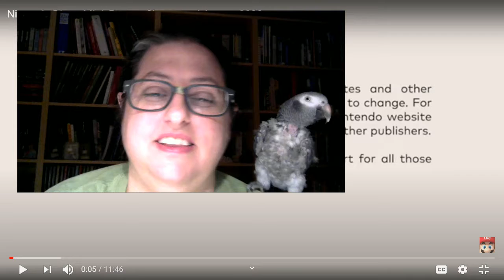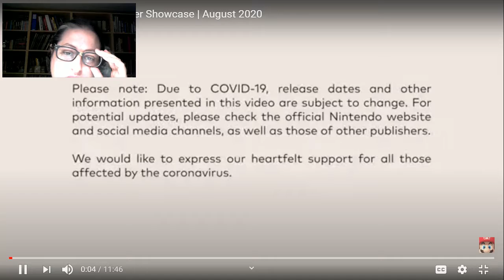Blackjack Reacts to Nintendo Direct Mini--August 26th 2020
Honestly I'm just not grabbed by this.